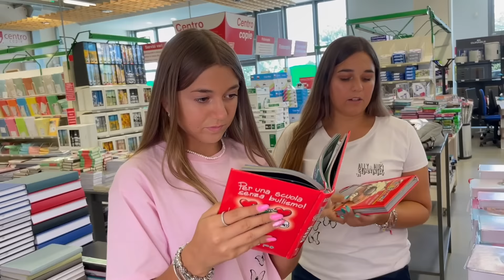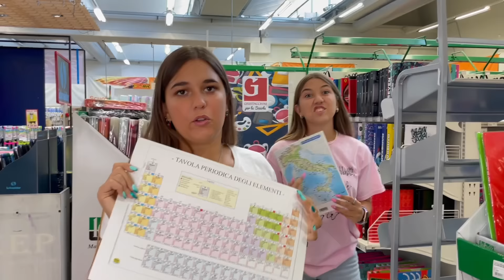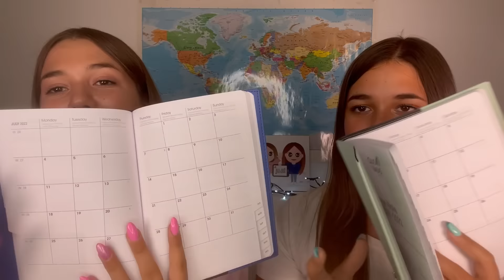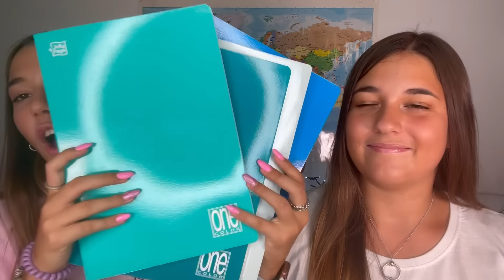HAUL BACK TO SCHOOL A NEGOZIO CHIUSO💸💗// acquisti cancelleria da Giustacchini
I PRODOTTI BACK TO SCHOOL NON FINISCONO QUI, ARRIVERÀ ANCHE L'ASTUCCIO MOLTO PRESTO!

TIME REFERENCES
▸00:00-01:29 intro
▸01:29-10:50 vlog shopping da giustacchini
▸10:50-15:25 vi mostriamo tutti gli acquisti
▸15:25-16:21 outro